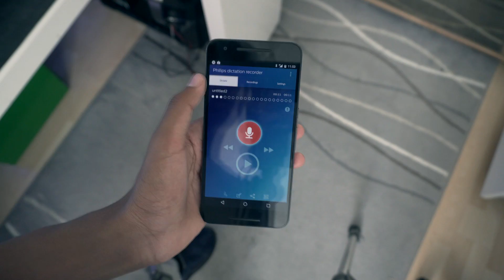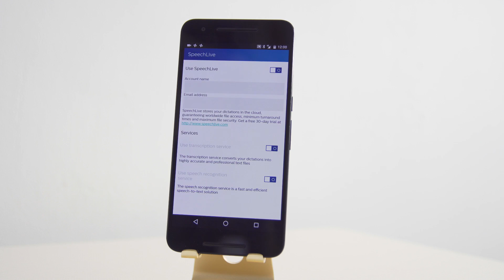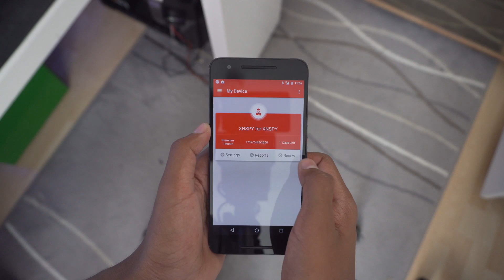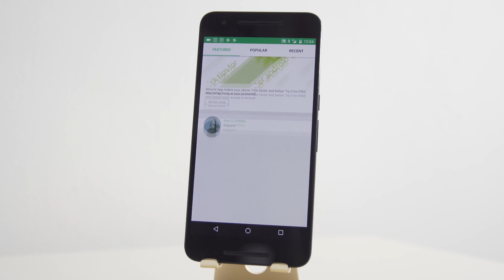Top 5 Android Apps - September 2016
In this video I will be showcasing 5 of the best Android Apps that you can get for September 2016. For this month I picked out 5 of the best apps for September 2016 so hopefully there is an app in there for everyone. Enjoy 10 Best Android Apps for September 2016.